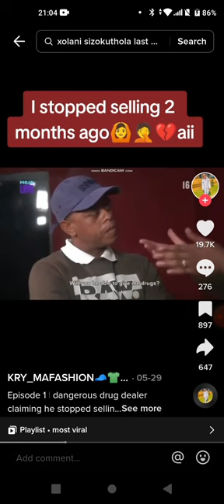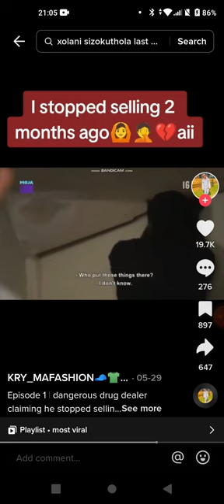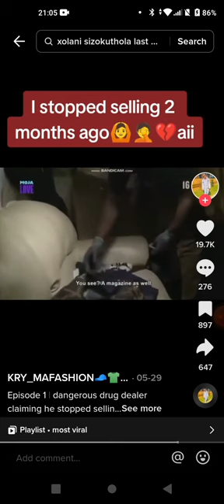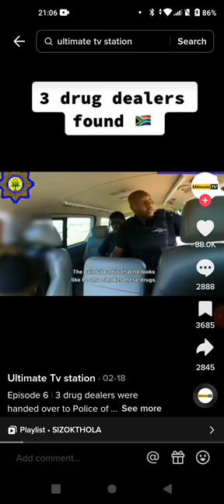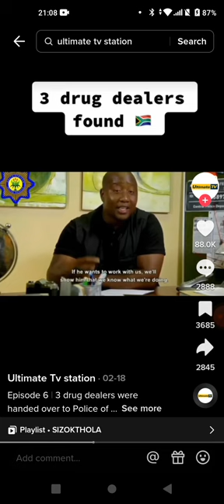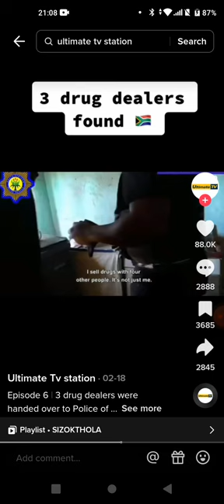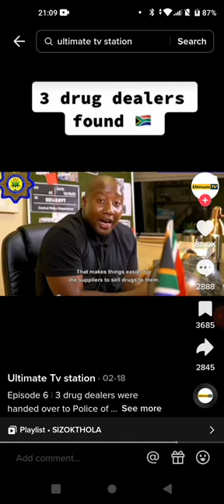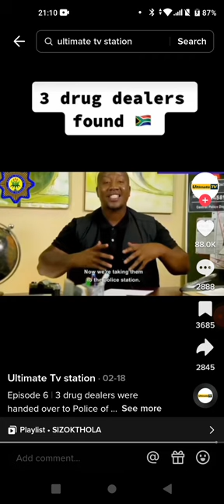Sizokuthola Moja Love Full Episode, R100 000 Worth of Drugs Found!!!😷🧑🏾‍⚕️🏥🥼🩻🩺💊💉